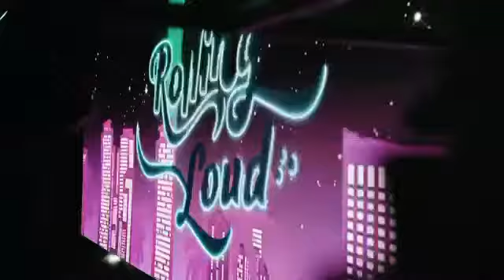lil yatchy crowd going crazy at rollling loud 2021